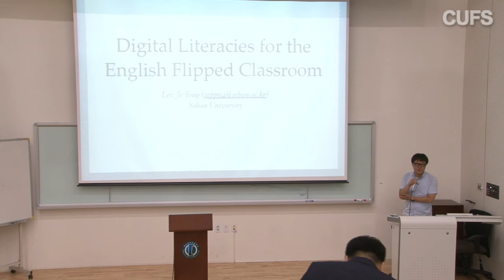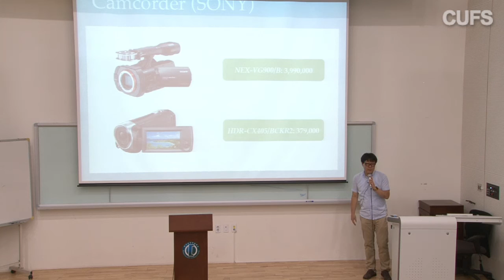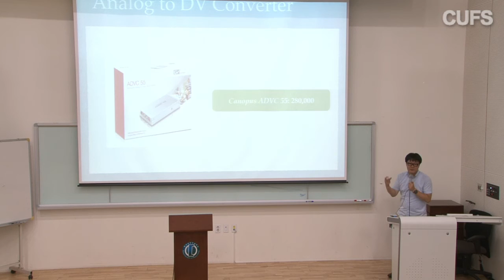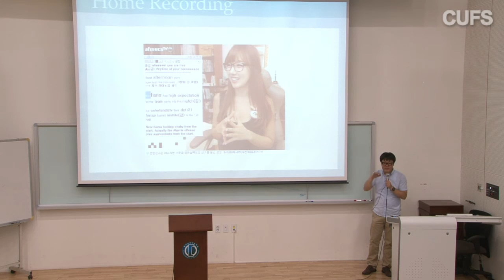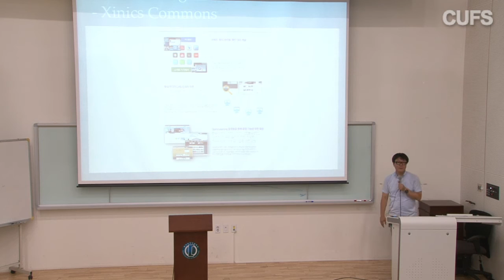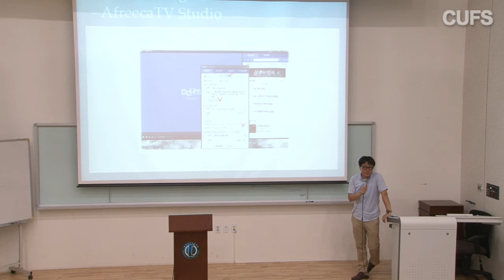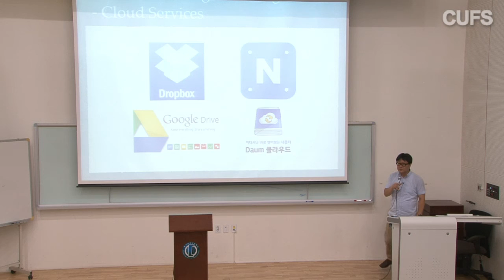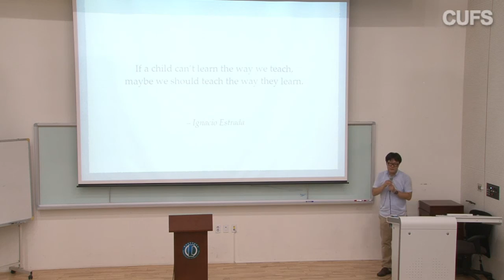[사이버한국외국어대학교]_TESOL대학원_Digital Literacies for the English Flipped Classroom_이제영 교수